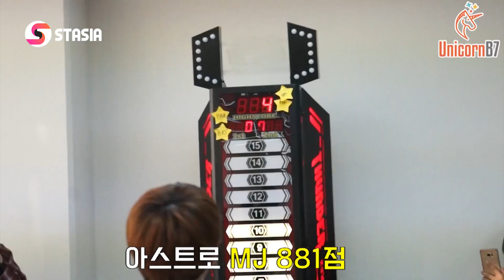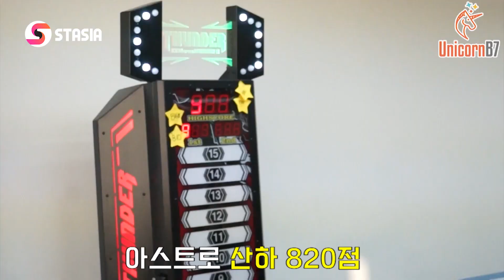[GAME] Astro (아스트로) _ Strength Game (힘짱 게임)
From Cha Eunwoo to Jinjin, who is the strongest member in Astro?! Find out who ends up begging for another chance (HINT: Thor)